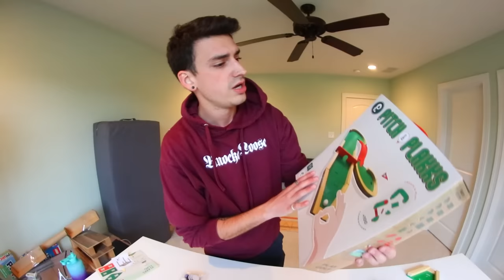EPIC GAME OF FLICK MINI GOLF!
We played a game of flick mini golf, and it was way harder than we thought it would be. This was so fun though! Let me know if you want to see a round 2 of this.